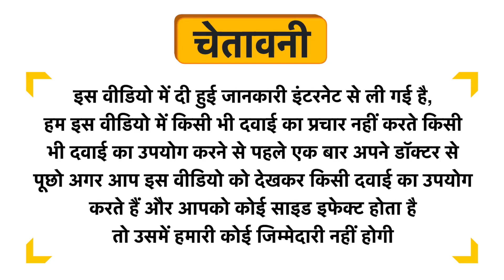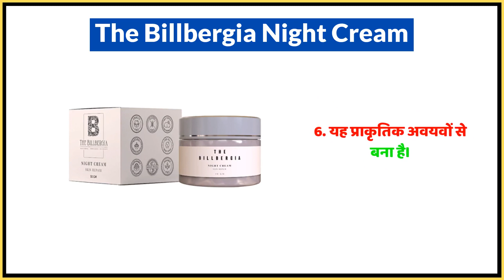The Billbergia Night Cream Uses in Hindi | Side Effects | Dose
The Billbergia Night Cream Uses in Hindi | Benefits | Side Effects | Dose